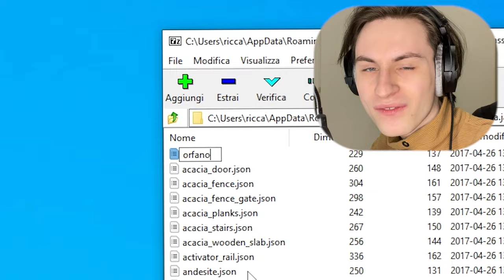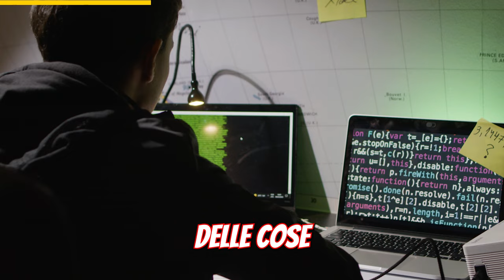PROVO il MITO dell'ORFANO sulla VECCHIA VERSIONE di MINECRAFT!!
In questo video, voglio dirvi una cosa: non cercare il mito dell'orfano sulle vecchie versioni di Minecraft. Perché possono succedere cose inspiegabili come potete vedere da questo video!!